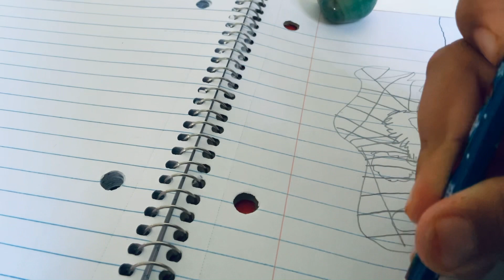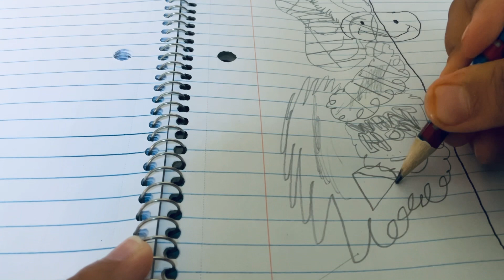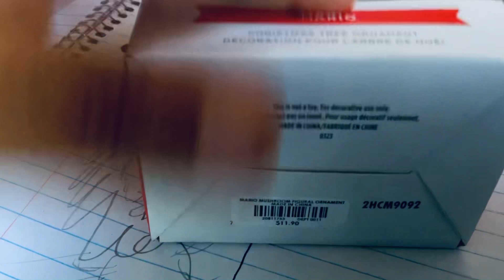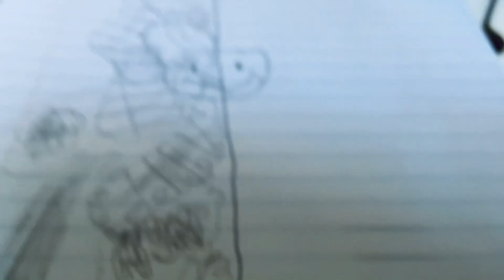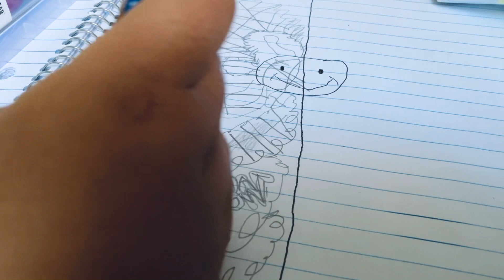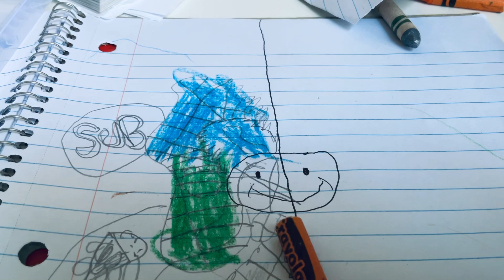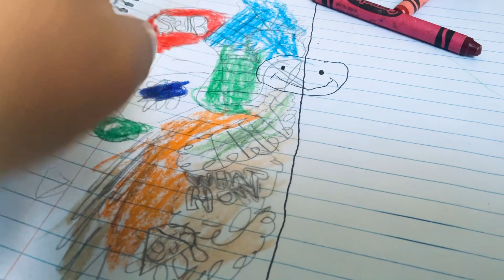Drawing and coloring ￼